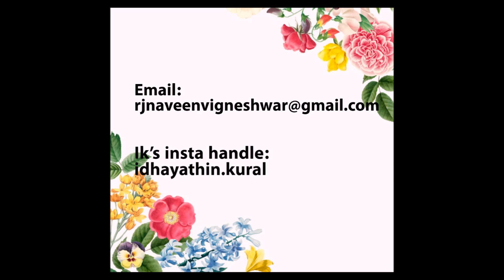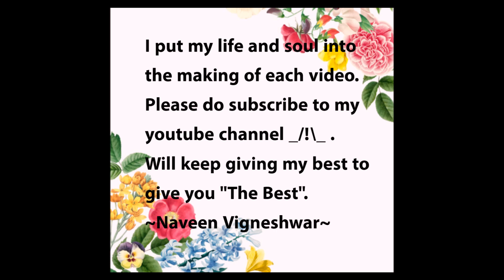"En mel viluntha mazhai thuliye" - Ep 8 - "விழிகளில் ஒரு வானவில்" | Tamil love story | Surya Kanmani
As their beautiful journey is about to end, Surya finally musters all the courage in the world to open up about his love towards Kanmani.
Surya is now literally shivering in fear as he looks at kanmani's eyes for her response. What did Kanmani say? Will she accept Surya's proposal?
Listen to " விழிகளில் ஒரு வானவில் (Vizhigalil oru vaanavil)", Episode 8 of "En mel viluntha mazhai thuliye" to find out :)

In this beautiful tamil love podcast (or tamil audio book / tamil novel /tamil web series) , RJ Naveen Vigneshwar shares a beautiful love story revolving around Surya and Kanmani as they go on a beautiful journey /night out. Love is the universal emotion and no species in the universe can survive without love. I Believe even the universe would have fallen in love at least once with the neighboring universes. Love makes life interesting. Love makes life beautiful. Kadhal azhaganathu :) No human in this universe would exist without experiencing love. Love in its every form is simply beautiful - first love, school love, college love or office love. Love offers a lot of magical moments and makes us cherish life.

Dear reader, may you get the best of everything in life, just keep smiling always :)